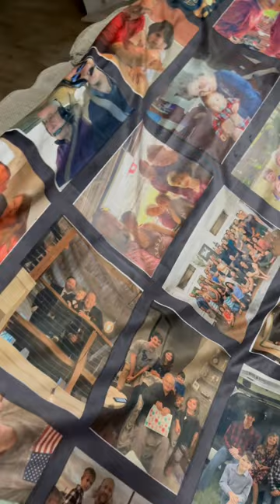sublimation sublimationprinting custom blanket #2023 creative viral tutorial epson